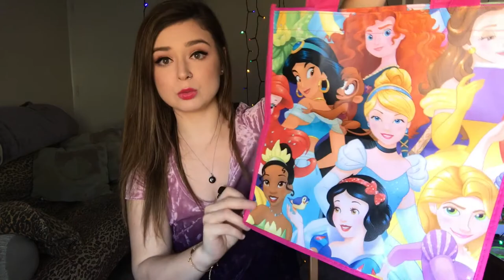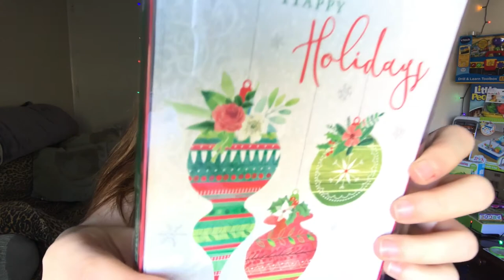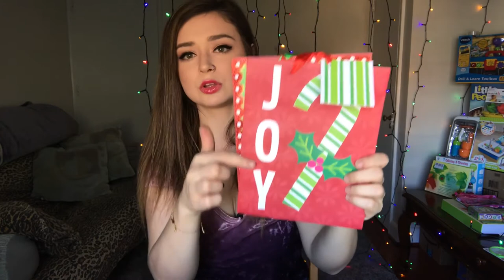HUGE DOLLAR TREE HAUL! 😱🎄🎅🏼 Christmas Edition: Gifts, Stocking Stuffers, Toys & more!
Hi, my name is Brianna Florian and this is a dollar tree haul from after I went to buy some of my final Christmas goodies and supplies.
Xoxo

Last Dollar Tree haul - DOLLAR TREE SHOP WITH ME! 🛍💰 Mini Dollar Tree Haul!

Clothes -

Makeup -
- The POREfessional Face Primer Full Size 0.75 oz 0.75oz (BENEFITCOSMETICS)
- Revlon ColorStay Whipped Crème Makeup, Ivory
- Maybelline New York Fit Me! Concealer, 15 Fair, 0.23 Fluid Ounce
- Real Techniques Miracle Complexion Sponge (2 sponges in each pack)
- Tarte Tarteist Pro Glow Highlight & Contour Palette
- Rimmel Natural Bronzer, Sun Bronze
- Benefit Gimme Brow Volumizing Fiber Gel - #5 (Deep) 3g/0.1oz
- Maybelline New York Great Lash Clear Mascara for Lash and Brow 110, 0.44 Fluid Ounce
- LORAC Pro Contour Palette Plus Contour Brush
- Coastal Scents 28 Color Neutral Eye Shadow Palette (PL-005)
- Too Faced The Chocolate Bar Eye Palette
- Coastal Scents 10 Color Blush Palette (PL-012)
- Benefit Cosmetics Roller Lash Mascara .30 oz FULL SIZE